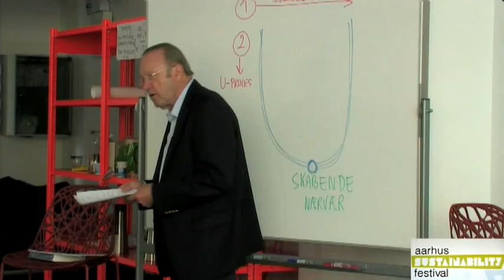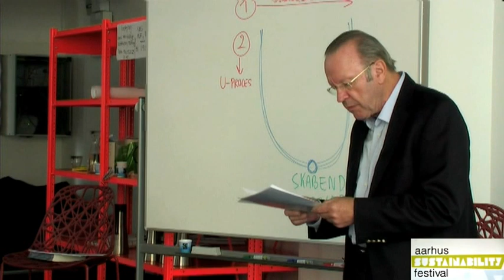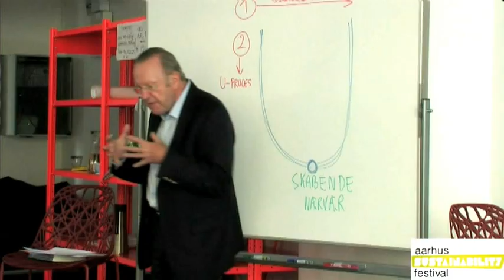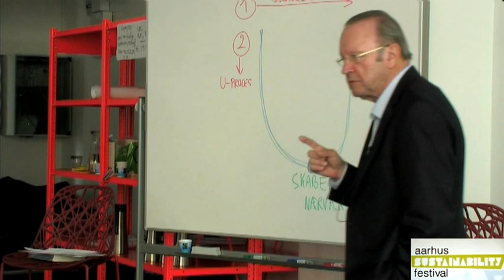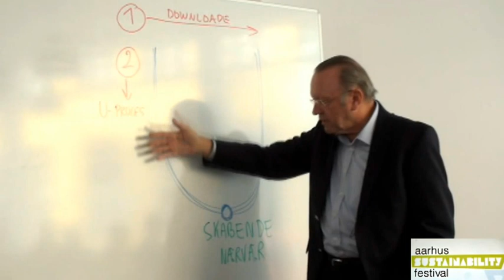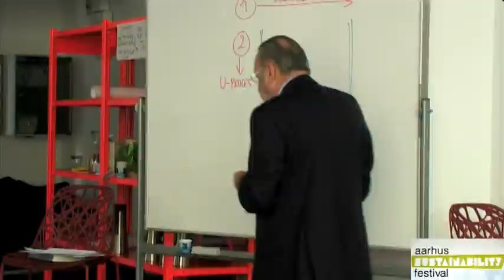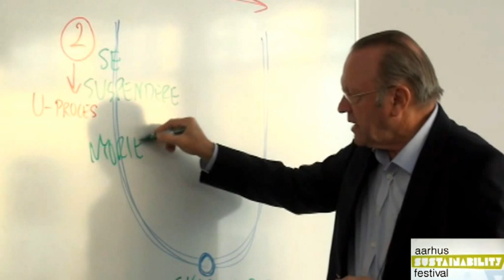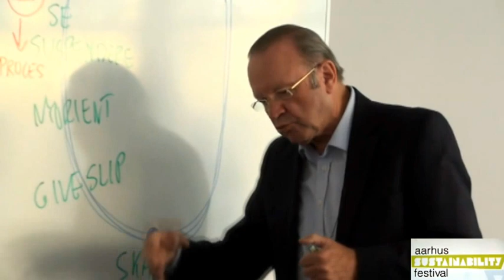Steen Hildebrandt oplæg Del 2 // Aarhus Sustainability Festival - The City of the Future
Del 2/3 af Steen Hildebrandt oplæg i Mejlgade Aarhus 2012